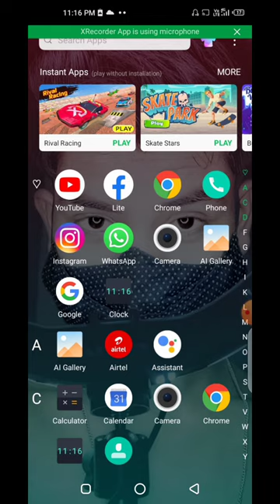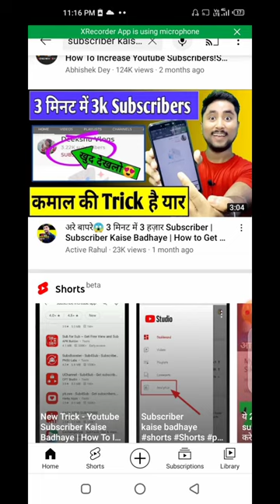Video ko rank kaise kare?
how to rank video on YouTube
how to grow channel
video ko rank me kaise late